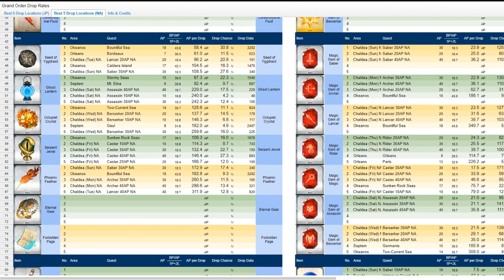[Fate/Grand Order] - Donde conseguir Items de Ascensión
Hoy les explicaré donde conseguir y farmear esos complicados items o materiales de ascensión.